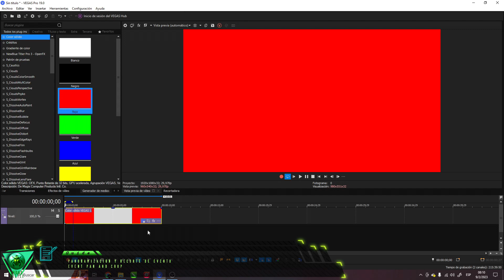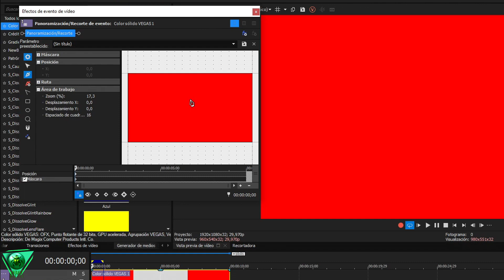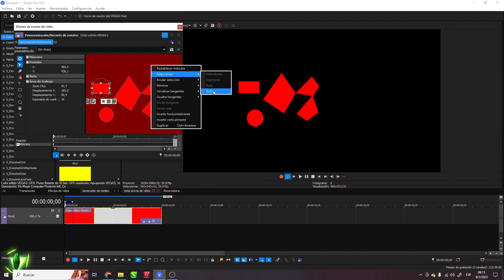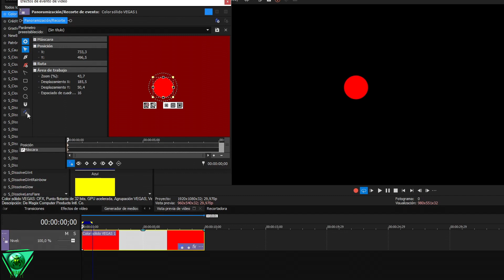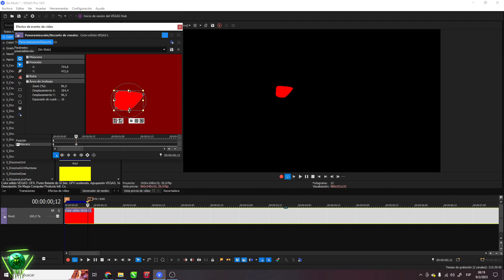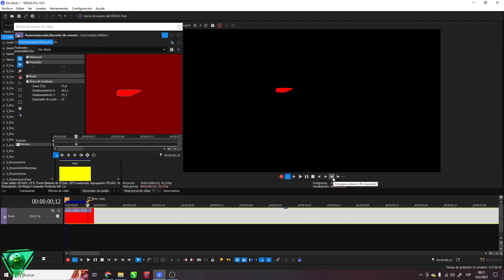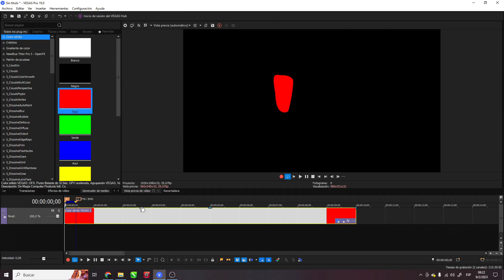Introduction to event Panning / Vegas Pro 19 / Lord Of Mask / Practical Guide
VIDEO INFORMATION:
In this video we will take a quick look at the option that will help us with the animation method in Vegas Pro.

PROCESSES
0:00 Intro/Logo
0:06 Introduces
0:15 Logo / Course
0:25 Video / Start
0:36 Checking Event Pan and Crop
1:44 Tools
2:53 Creating and manipulating the first Mask
4:28 Handling Frames
6:20 Preview Sub Tools.
7:33 Thanks for watching

NOTES
The box displayed at min 6:51 shows the buttons that can be activated or deactivated in the checkboxes, as indicated in the video they are options that are hardly used because the necessary ones are already active, anyway if This is not the case, you know where you can make those buttons appear.